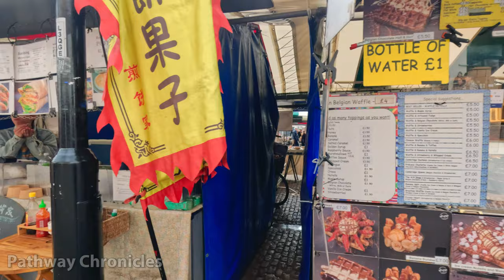Exploring Cambridge Market Square: A Vibrant Slice of Life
Step into the heart of Cambridge on a Sunday, and you'll find yourself immersed in the lively atmosphere of Cambridge Market Square. This bustling hub is a vibrant tapestry of sights, sounds, and scents, offering a unique glimpse into the local culture and community.

As you wander through the cobblestone streets, you'll be greeted by rows of colourful stalls, each brimming with an array of treasures. From fresh produce and artisanal crafts to delectable treats and unique souvenirs, there's something here to delight every visitor.

The air is filled with the aroma of freshly baked goods and sizzling street food, tempting you to indulge in a culinary adventure. Whether you're craving a traditional English breakfast, a steaming cup of coffee, or a mouth-watering pastry, you'll find plenty of options to satisfy your appetite.

But Cambridge Market Square is more than just a place to shop and eat—it's a vibrant social hub where locals and tourists alike come together to connect and unwind. You'll find musicians serenading passers-by, artists showcasing their talents, and friends catching up over a leisurely brunch.

As you explore further, you'll discover the rich history and heritage that permeate the square. From the iconic Cambridge University buildings to the historic landmarks that dot the landscape, each corner tells a story of centuries past.

But amidst the hustle and bustle, there are also pockets of tranquillity waiting to be discovered. Find a quiet spot by the riverbank and watch as punts glide gracefully along the water, or seek refuge in one of the charming cafes tucked away in the surrounding streets.

No visit to Cambridge Market Square would be complete without taking in the panoramic views from the towering vantage points. Climb to the top of St. Mary's Church for a breath-taking vista of the city below, or ascend the Great St. Mary's Tower for a bird's-eye view of the bustling square.

As the day draws to a close and the sun begins to set, the atmosphere takes on a magical quality. Bathed in the soft glow of twilight, the square takes on a romantic allure, beckoning you to linger a little longer and soak in the beauty of the moment.

Whether you're a first-time visitor or a seasoned local, a Sunday spent in Cambridge Market Square is an experience like no other. So come, immerse yourself in the charm and excitement of this beloved landmark, and discover the true essence of Cambridge life.

Join us as we journey through the heart of Cambridge on a Sunday—a day filled with endless possibilities and unforgettable moments. Welcome to Cambridge Market Square, where every corner is a treasure waiting to be uncovered.